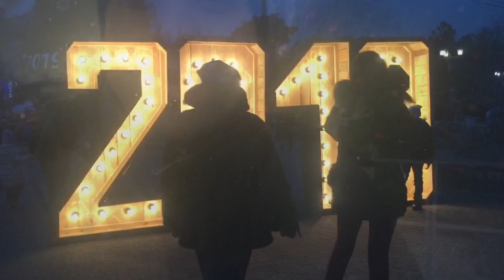Открытие новогодней ёлки Запорожье пл. Маяковского 2018